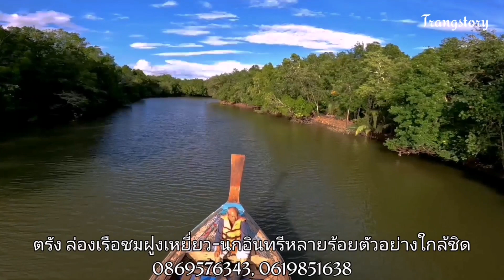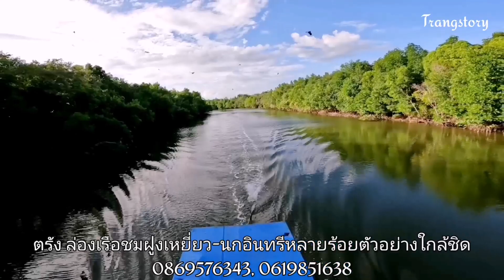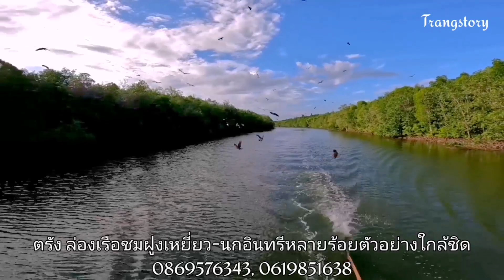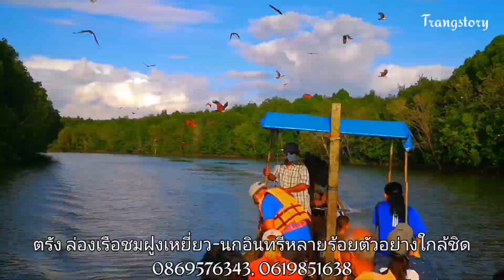ตรัง ล่องเรือชมฝูงเหยี่ยว-นกอินทรีหลายร้อยตัวอย่างใกล้ชิด